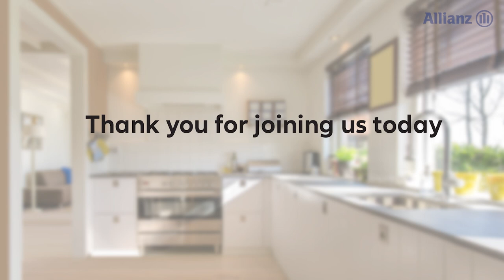Allianz Smart Home Cover Launch | JIGGEE